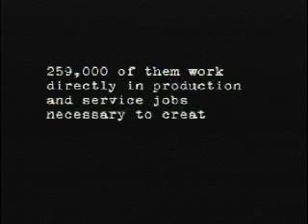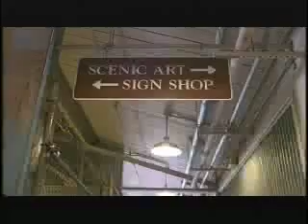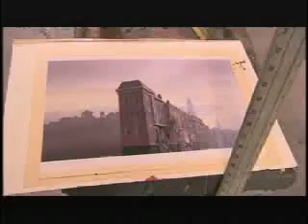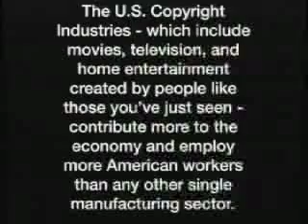The World Of Hollywood Documentary Short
A film made by the MPAA showcasing the labour of love performed by every single person working in Hollywood. From the many types of jobs to the incredible figures regarding the film industry and its contribution to the economy. Watch as hundresds of professionals from actors to stage hands profess their involvement with this art form. Enjoy.

hollywood mpaa film making of studios movies films inside paramount pictures warner brothers studios warners MGM twentieth 20th century fox lot studio miramax disney weinstein jobs walt universal baz luhrmann george lucas christ wedge prop master trainer animator director producer executive post production forest whitaker edit bay editor ADR sound designer foley storyboard set construction costume matte wardrobe music score orchestra grip makeup artist stunt coordinator assistant supervisor set stage ridley scott